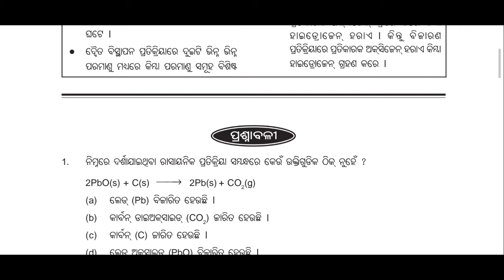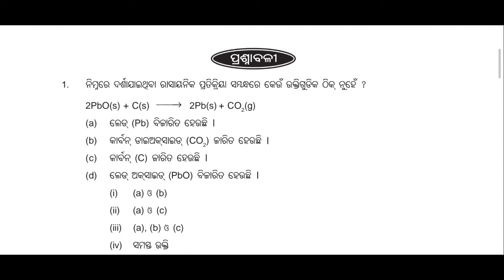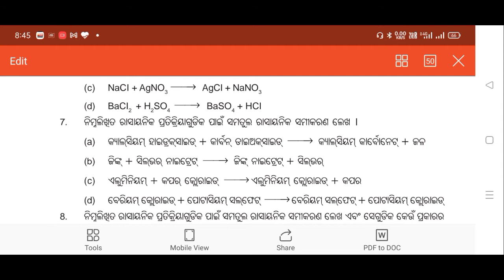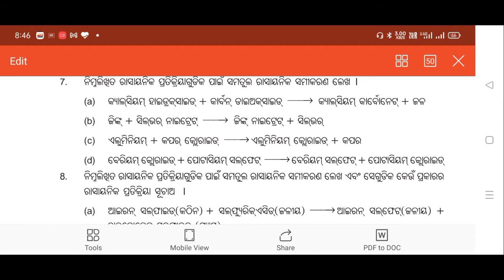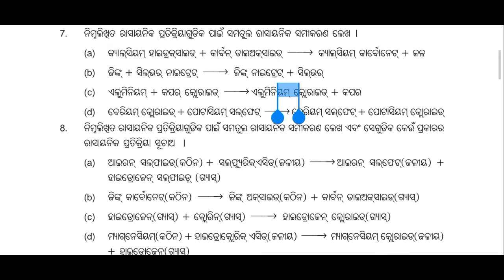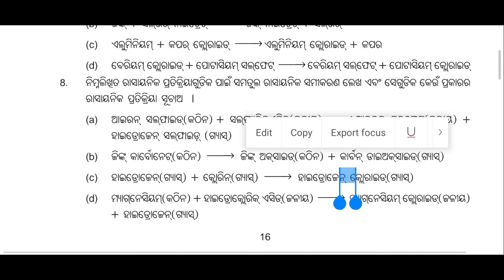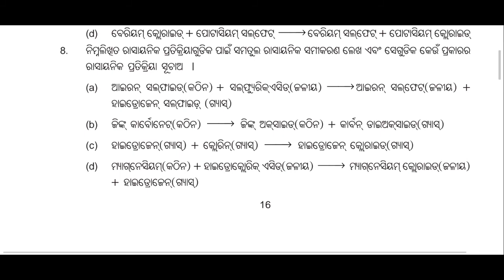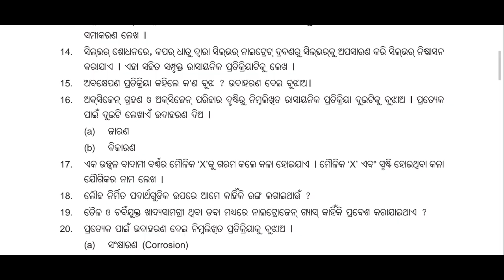Physical Science Odia 10th Standard||1st Chapter||Question and Answer||ଭୌତିକ ବିଜ୍ଞାନ ପ୍ରଶ୍ନୋତ୍ତର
10Th Standard Physical Science Odia 1St chapter Question Answer Solved.ଭୌତିକ ବିଜ୍ଞାନ ଦଶମ ଶ୍ରେଣୀର ପ୍ରଥମ ଅଧ୍ୟାୟ ରାଶାୟନିକ ପ୍ରତିକ୍ରିୟା ଓ ସମୀକରଣ ପ୍ରଶ୍ନୋତ୍ତର ।

Solved
1.2pbo + C =2pb + co2
2.fe2o3 + 2Al =Al2O3 + 2Fe
3.ଲଘୁ hydrochloric ଏସିଡ କୁ ଲୁହ ଗୁଣ୍ଡ ରେ ମିସାଇଲେ କଣ ହୁଏ
4.Zn + Agno3 =Znno3+Ag
Hey guys ,
This channel provides you Video update on Electrical engineering with industrial application ,Latest science and technology video, Biography of inspired person and scientists, 10th standard Physical Science class and lots more educational ,technical video .

All our videos described in odia language with very simple way so that one can easily understand .Our Moto is to Share knowledge to our all Odia people.So take a one step and subscribe our channel now to add some knowledge in your life.

You can watch all from our Channel playlists.Please click link below playlists as per your own interests.

Regards
Learn with Lipun